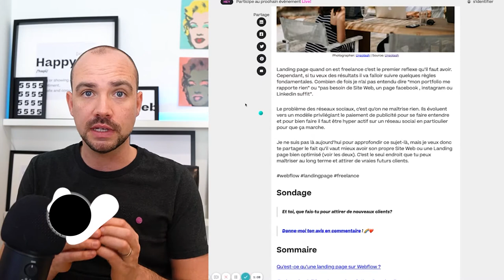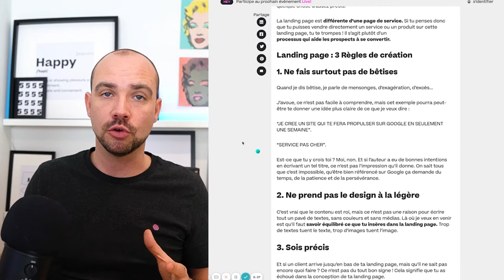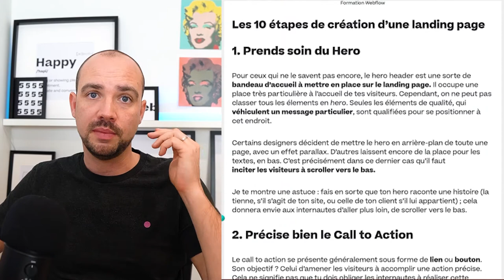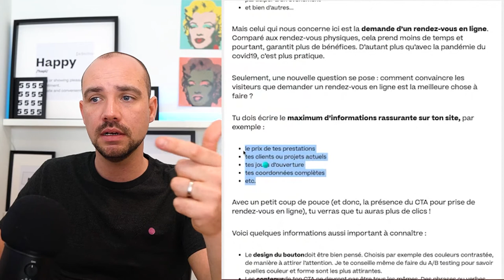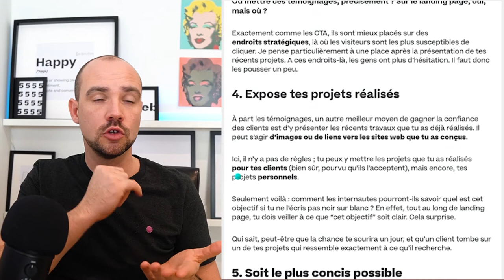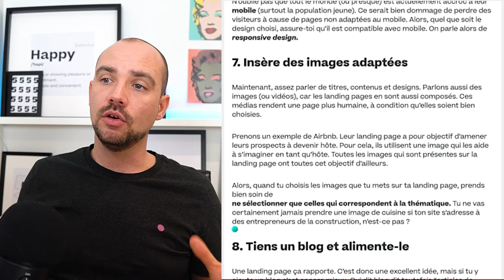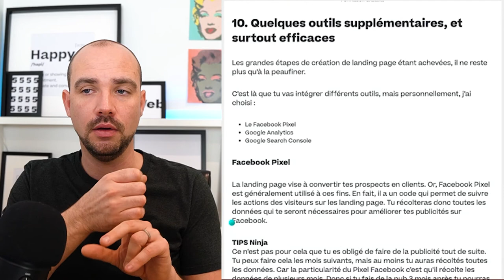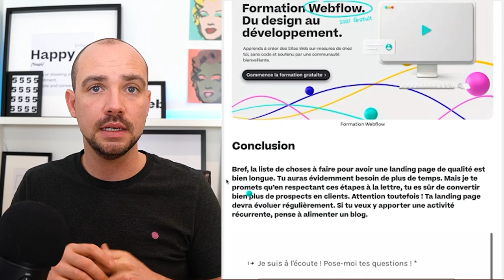Landing Page Freelance : 10 étapes pour obtenir des résultats - 2020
// À propos :

Landing page quand on est freelance c’est le premier reflexe qu’il faut avoir. Cependant, si tu veux des résultats il va falloir suivre quelques règles fondamentales. Combien de fois je n’ai pas entendu dire “mon portfolio me rapporte rien” ou “pas besoin de Site Web, un page Facebook , Instagram ou LinkedIn suffit”.

Ils évoluent vers un modèle privilégiant le paiement de publicité pour se faire entendre et pour bien faire il faut être hyper actif sur un réseau social en particulier pour que ça marche.

Je ne suis pas là aujourd’hui pour approfondir ce sujet-là, mais je veux donc te partager le fait qu’il vaut mieux avoir son propre Site Web ou une Landing page bien optimisé (voir les deux). C’est le seul endroit que tu peux maîtriser au long terme et attirer de vraies futurs clients.

🌈Sondage
Et toi, que fais-tu pour attirer de nouveaux clients?

// TimeStamp
0:00 Intro
0:39 Sondage
1:02 Sujet du jour : Landing page
2:15 Détails de l'article
2:56 C'est quoi le landing page sur Webflow
3:55 3 Règles de création
6:20 Les 10 étapes de la création
7:05 Prends soin du Héro
8:53 Précise bien le Call to Action
13:00 N'oublie pas les preuves sociales (Témoignages clients)
14:00 Expose tes projets réalisés
15:48 Soit le plus concis possible
17:06 Le Design : un point très IMPORTANT
18:54 Insère des images adaptées
20:05 Tiens un blog et alimente-le
21:26 Travaille le SEO de ta landing page et du site en général ( 7 points fondamentales)
22:30 Quelques outils supplémentaires et surtout efficaces (Facebook pixel, Google Analytics, Google Search console)
25:41 Conclusion

// Hello 👋

// SOCIAL

// COPYRIGHT
Musique